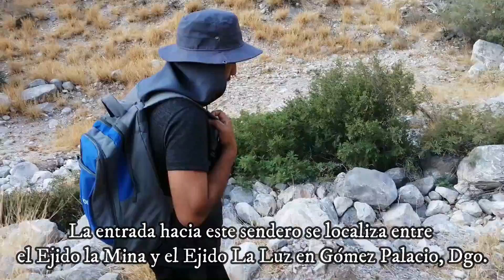PIEDRAS COLGANTES - Sierra del Sarnoso | Imponentes piedras en lo alto de un Cañón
Parte de la Sierra del Sarnoso las Piedras Colgantes se ubican entre los ejidos La Luz y La Mina en la ciudad de Gómez Palacio Durango, un sitio con senderos de piedras y montañas rocosas impresionantes así como las imponentes piedras colgantes que se encuentran en lo alto dentro de un Cañón, ven a conocer este maravilloso lugar, hoy acompañados de nuestros amigos de TRAVESÍAS LAGUNA. "Seguir activos, para mantenernos saludables"